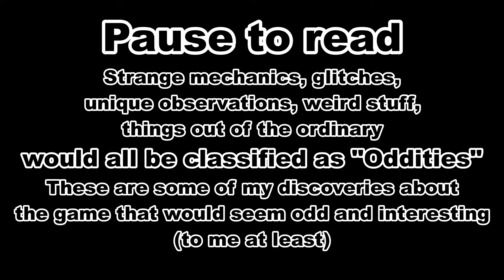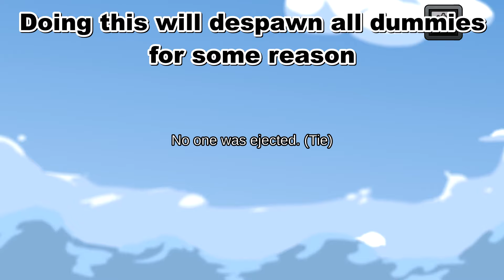New Oddities - Among Us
Weird things, strange mechanics, bugs, glitches, new observations - all would be considered "Oddities." Here are some of my discoveries about the game that I find interesting, weird, and odd.